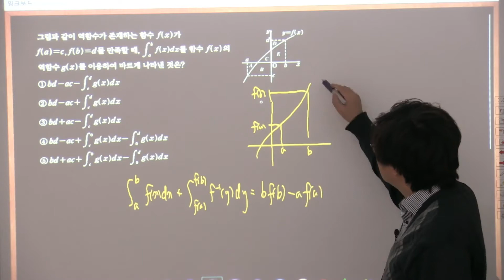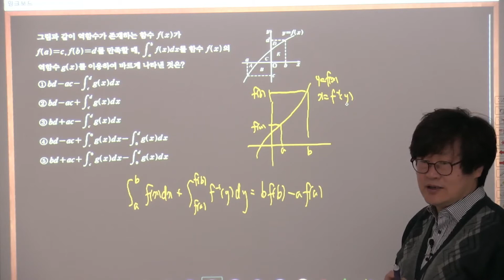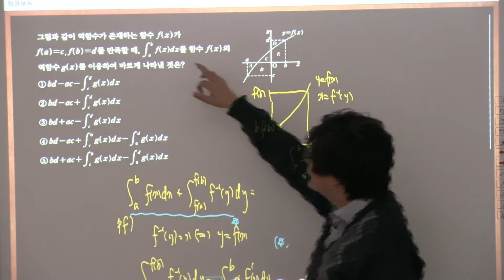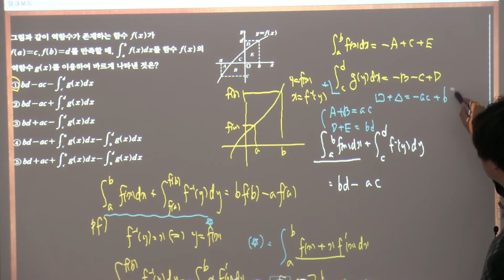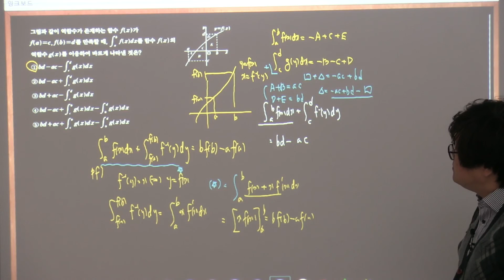일등급수학 미적분1 9 레벨3 06